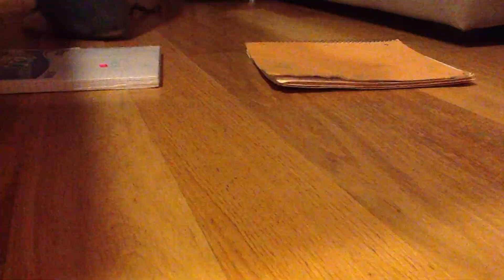More clay fighters